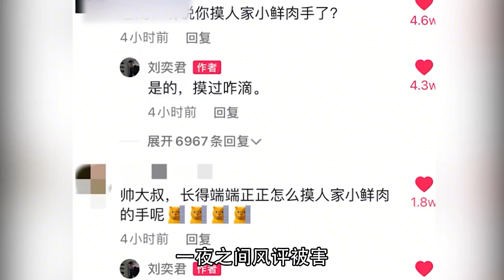娱圈离谱的亲戚关系：刘奕君跟亲儿子传绯闻，玲花腾格尔叫人意外